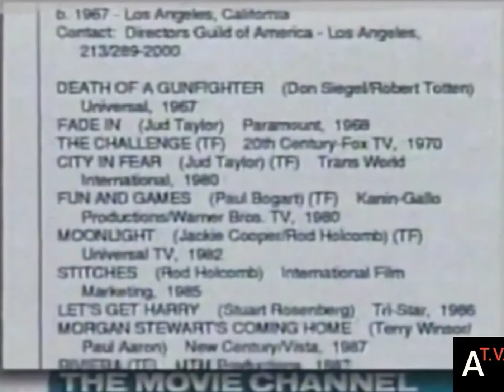A conversation with Alan Smithee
An interview from the 90s with Alan Smithee